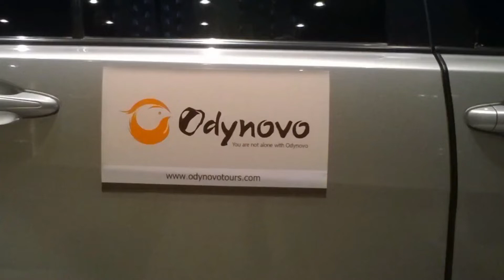some groups of visitors served by me 5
I was their guide in here